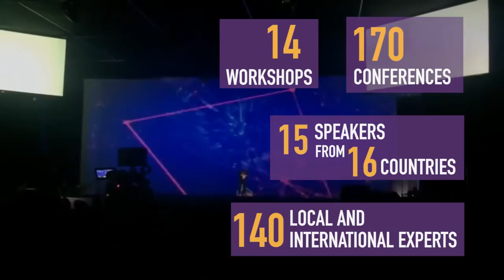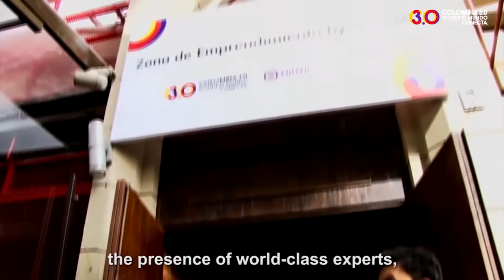Colombia 3.0 2016 Invitación Subtítulos Ingles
Colombia 3.0 is Colombia and Latin America's main digital content summit that brings together local and international experts.  Colombia 3.0 has positioned itself as an important showcase to the best digital talent creators.